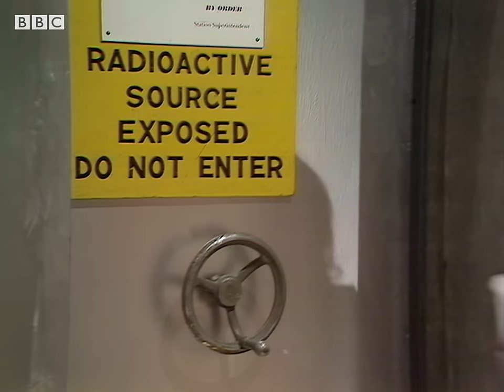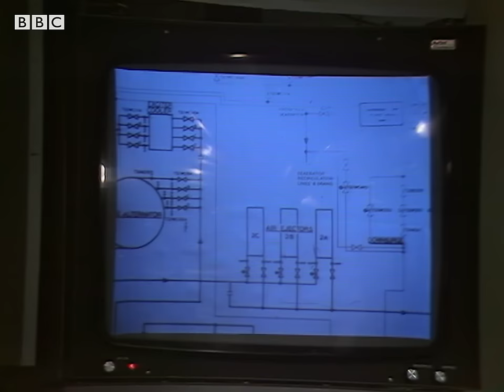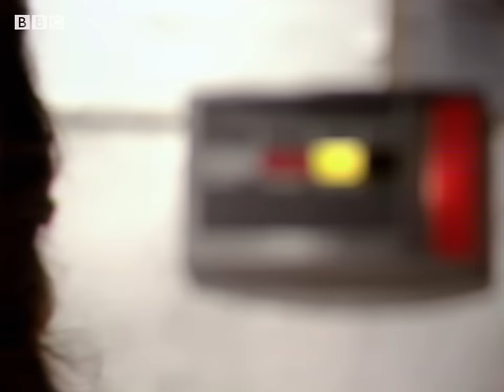The Hand of Fear | Doctor Who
Watch the highlights of a classic Fourth Doctor story, The Hand of Fear!